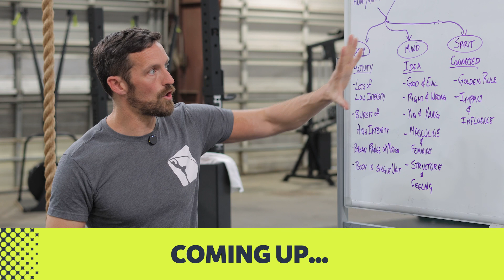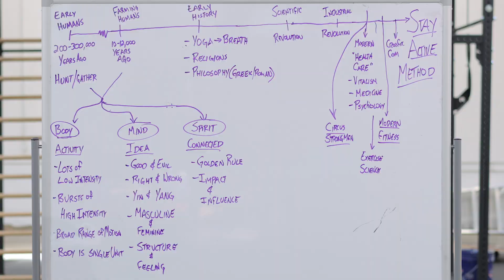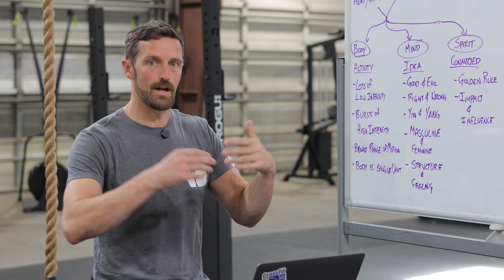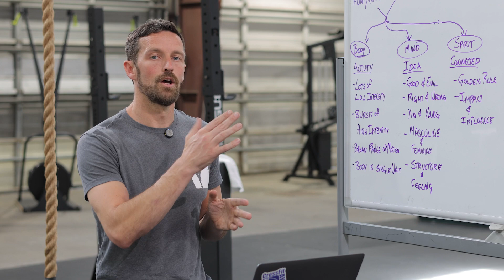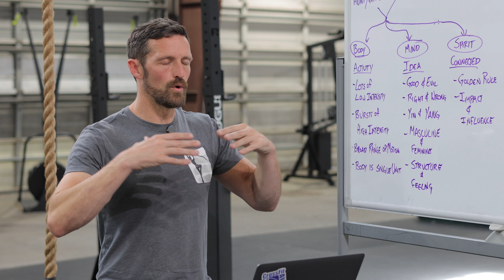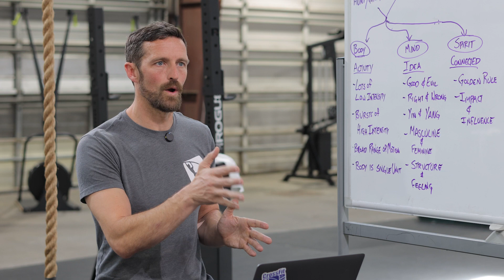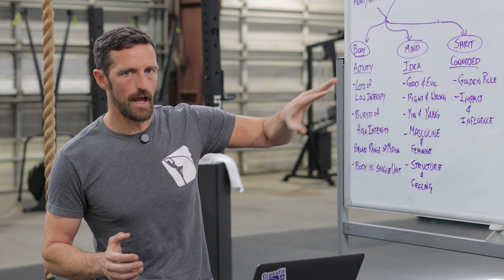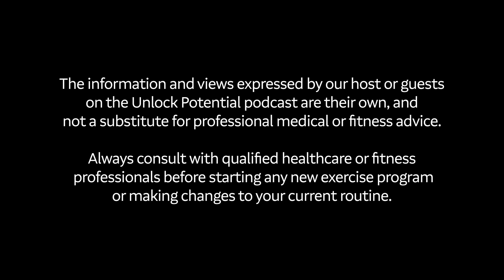Exploring the History of Human Fitness A The Evolution of Exercise with the Stay Active Method S2E31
Unravel the intricate connections between physical exercise history and modern health with Dr. Corey Duvall. With the Stay Active Method as the compass, we navigate through the transformative powers of VO2 max, heart rate variability, and the indispensable roles of leg and grip strength in sculpting a vibrant life. Gone are the days of passive healthcare—our dialogue embarks on a revolutionary path that celebrates the unity of mind and body, with the individual at the helm of their health odyssey.

This episode traverses the psychological landscapes altered by varied workout regimens, where the rush of CrossFit contrasts sharply with the discipline of traditional athletic routines. We explore the genesis of physical therapy and its journey alongside the rise of sedentary lifestyles, leading to a pivotal convergence of therapy and fitness.

The Stay Active Method emerges as a beacon, a synthesis of physical therapy principles, chiropractic wisdom, and historical activity lessons. Together, we forge a narrative that empowers you to become the protagonist of your health saga, crafting a legacy of wellness to be shared with communities far and wide.

UnlockPotential NOW!

🔓 Unlock Potential!
Simple profound advice to lead better lives and answer the questions 'How good can I be and how great can I make it for people around me'.

Also available on iHeart Radio, Radio Public, Stitcher, Apple and Anchor FM

Find out how to UNLOCK EVEN MORE POTENTIAL!

By becoming a member, you'll gain access to exclusive content, behind-the-scenes footage, early releases, and personalized perks designed to help you unlock your true potential. Join us today and be part of a supportive community that empowers you to thrive and achieve greatness. Don't miss out on this opportunity to take your life to the next level! 🚀💡

Dr. Corey R. Duvall
Chiropractic Physician
CrossFit Health and Fitness Coach

Founding Owner: The Stay Active Method - Manage, Reduce, and Eliminate Symptoms of Chronic Injury and Illness

Founding Owner: CrossFit AVL - Breathe. Move. Be. Different.